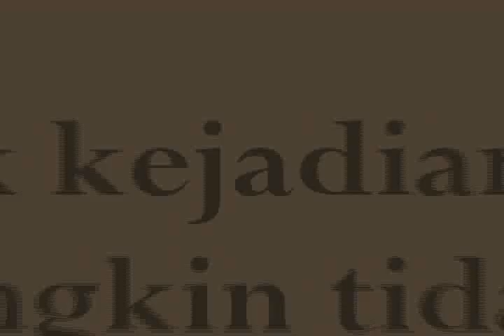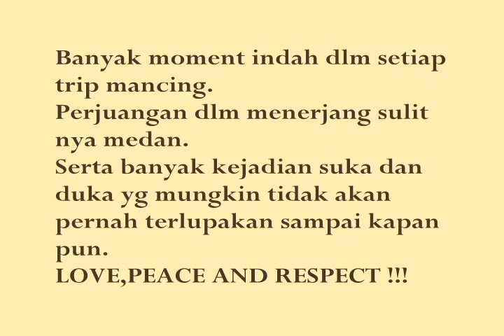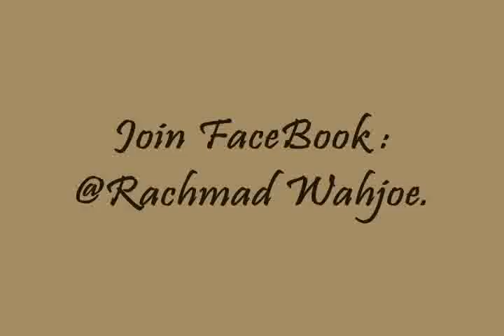Trip Nostalgia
Exlpore spot landbase buat casting gabus di RWP sekalian trip ikan nilem...sungguh benar2 membuka memori masa kecil ketika sering mancing jenis ikan ini.
Meskipun harus menempuh medan yg berat tp kita tetap jalan walaupun harus rela di hajar hujan badai dan banjir.
INDAH NYA KEBERSAMAAN.